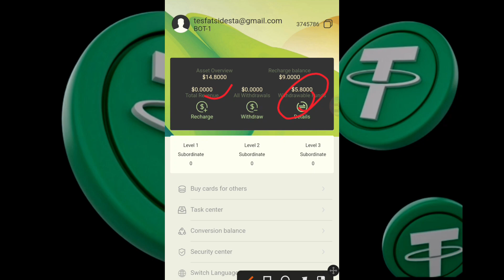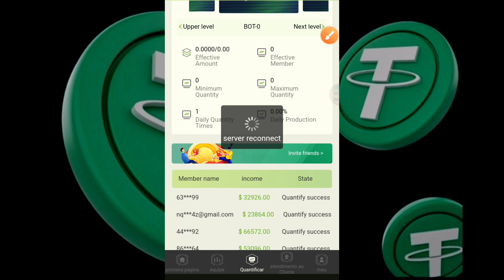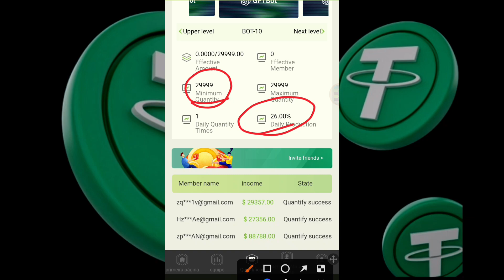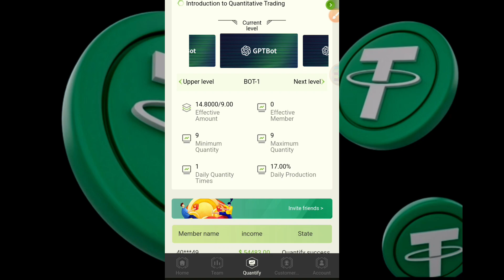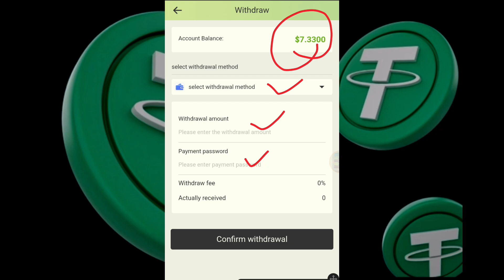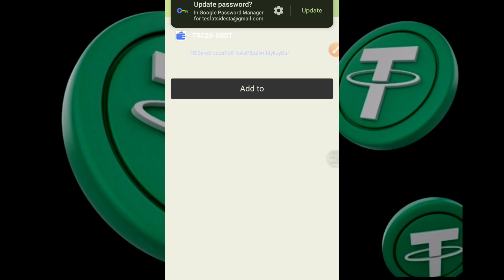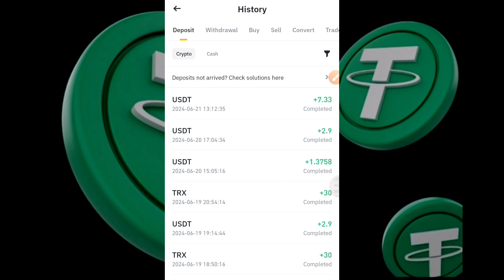Withdraw $7.33 in USDT Now! (💰PROOF). FREE USDT Daily| Make Money Online in 2024. እንዳያመልጣችሁ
Withdraw $7.33 inUSDT Now! (💰PROOF). FREE USDT Daily| NEW Bot |  Make Money Online in 2024

GPTBot  Quant, a global fintech company with over 40 million customers worldwide, today announced the launch of GPTBot Quant System, an independent cryptocurrency exchange designed for professional cryptocurrency traders. GPTBot's latest cryptocurrency product aims to compete with other leading exchanges by offering easy entry and exit and low fees, marking a major step towards becoming the preferred financial application for cryptocurrency beginners and professionals

This is a brand new quantitative platform

Automatically analyze exchange rate differences, buy low and sell high, and earn profits.

The minimum deposit is 9USDT and the minimum withdrawal is 1USDT
Payments are automatically deposited into your account 24 hours a day. Withdraw at any time every day.

Funds are safe, commissions are paid instantly, and the platform is stable.

Different levels of quantitative robots have different daily incomes

Recharge 9 USDT to upgrade to BOT-1 level, daily income: 1.53 USDT
Recharge 29 USDT to upgrade to BOT-2 level, daily income: 5.22 USDT
Recharge 89 USDT to upgrade to BOT-3 level, daily income: 16.91 USDT
Recharge 199 USDT to upgrade to BOT-4 level, daily income: 39.8 USDT
Recharge 499 USDT to upgrade to BOT-5 level, daily income: 104.79 USDT
Recharge 999 USDT to upgrade to BOT-6 level, daily income: 219.78 USDT

Recharge 2999 USDT to upgrade to BOT-7 level, daily income: 689.77 USDT
Recharge 6999 USDT to upgrade to BOT-8 level, daily income: 1679.76 USDT
Recharge 14999 USDT to upgrade to BOT-9 level, daily income: 3749.75 USDT
Recharge 29999 USDT to upgrade to BOT-10 level, daily income: 7799.74 USDT

Upgrade to a higher level of quantitative robot. No need to recharge in full, just make up the di

Invite subordinates to get three-level team benefits

LEV1 members 10%, for example, members recharge 1000USDT, you will get 100USDT.
LEV2 members 3%, for example, members recharge 1000USDT, you will get 30USDT.
LEV2 members 1%, for example, member recharges 1000USDT, you will get 10USDT.

Invite friends to recharge to get extra rewards

¡ï¡ï¡ï¡ï¡ï

GPTBot team daily total recharge reward:

LEV1 team daily total recharge full amount reward policy

LEV1 team total recharge 500USDT, reward 29USDT.
LEV1 team total recharge 1000USDT, reward 69USDT
LEV1 team total recharge 2000USDT, reward 149USDT
LEV1 team total recharge 3000USDT, reward 229USDT
LEV1 team total recharge 5000USDT, reward 369USDT
LEV1 team total recharge 10000USDT, reward 799USDT
LEV1 team total recharge 50000USDT, reward 4499USDT.
LEV1 team total recharge 100000USDT, reward 9999USDT.